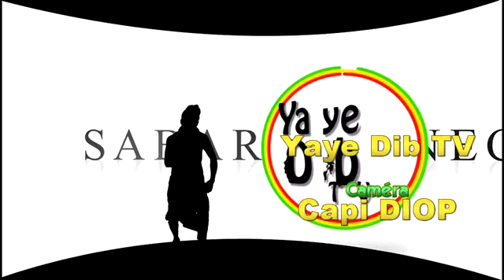WAAX SI ARTS INVITé FADEL DANSEUR DE BASS THIOUG